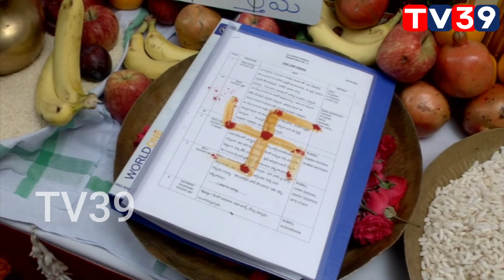Ganesh Bellamkonda new movie with producer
Watch: Ganesh Bellamkonda new movie with producer